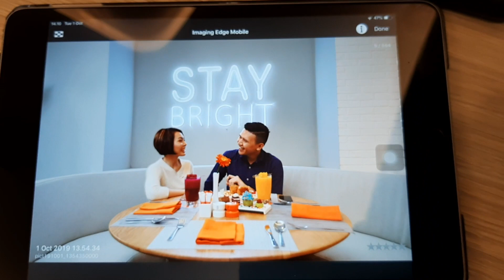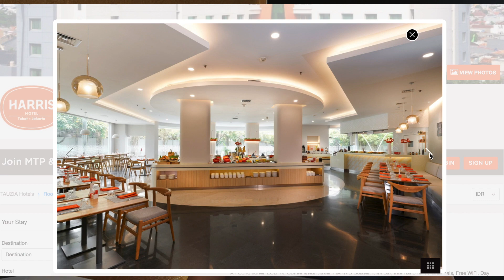TIPS MOTRET EXPERIENCE PHOTO UNTUK SEBUAH HOTEL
Hello Strangers adalah vlog tematik dari Dunia Imaji Dot Com, yang mempunyai beberapa tujuan:
1. Melatih skill photography saya supaya tidak karatan
2. Melatih skill bersosialisasi dengan orang baru
3. Membuat foto yg bagus yg bisa saya berikan kepada orang yg di foto dan membuat mereka happy
4. Menyemangati teman2 pencinta phtotography untuk terus berlatih supaya menjadi lebih baik.